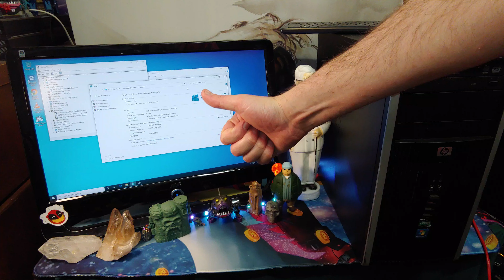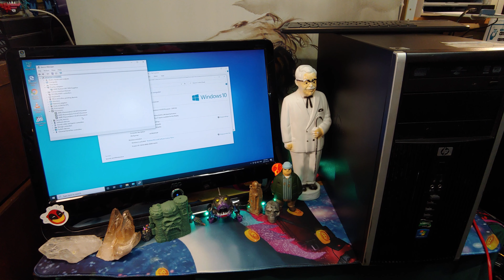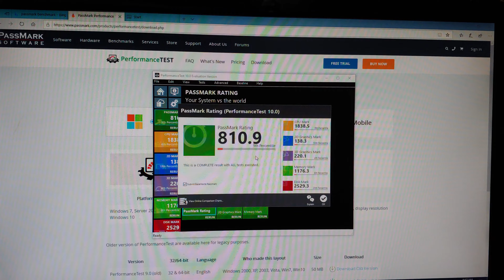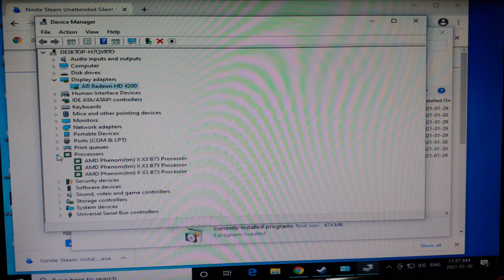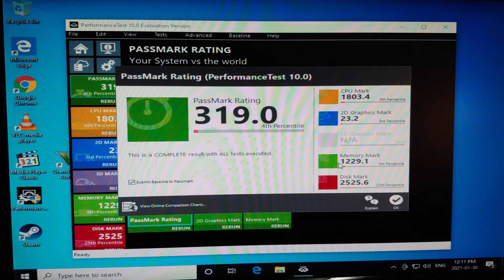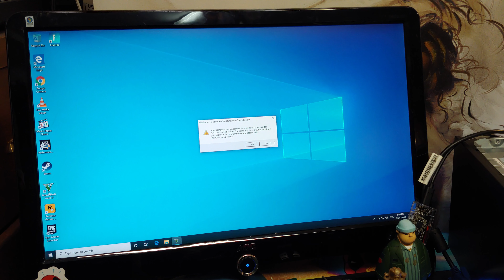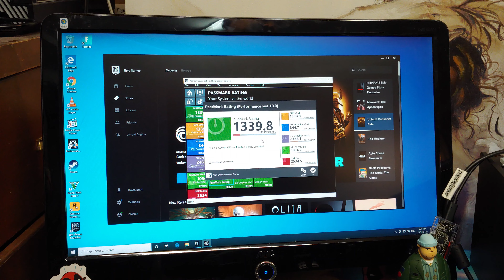HP 6005 Pro Upgraded & Tested To Its Limits. 2021 Gamer Benchmark & Test. GTAV Fortnite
This strange computer only has 3 cores. what a strange build. The unit has 4 slots for max 16 GB RAM, plenty of SATA ports for data expansion.

There is definitely potential for a system like this, but most games require 4 cores minimum. They can be poor quality cores, but they need 4.

This system is about 12 years old and I'm going to be playing new games on

 her. Fortnite and Grand Theft Auto 5. I have a GeForce GTX 1030 and a lot of spare RAM. Let's see what kind of result we can get out of Passmark Benchmark

SPECS
GENERAL
Recommended Usecorporate business, small business
Product Form FactorMicro tower
Packaged Quantity1
Built-in Devicessolenoid hood lock, speaker
Embedded SecurityTrusted Platform Module (TPM 1.2) Security Chip
ManufacturerHP
PROCESSOR / CHIPSET
CPUAMD Phenom II X2 B57 / 3.2 GHz
Number of CoresDual-Core
64-bit ComputingYes
Chipset TypeAMD 785G
Processor SocketSocket AM3
CACHE MEMORY
Installed Size6 MB
Cache Per Processor6 MB
Per Processor Size6 MB
Installed Size6 MB
RAM
Memory Speed1333 MHz
Memory Specification CompliancePC3-10600
Featuresdual channel memory architecture, unbuffered
TechnologyDDR3 SDRAM
Installed Size2 GB
Data Integrity Checknon-ECC
Rated Memory Speed1333 MHz
STORAGE
Interface TypeSerial ATA-300
Typenone
Read Speed40x (CD) / 16x (DVD)
Write Speed40x (CD) / 16x (DVD±R) / 12x (DVD±R DL)
Rewrite Speed32x (CD) / 6x (DVD-RW) / 8x (DVD+RW) / 12x (DVD-RAM)
MEMORY
Max Supported Size16 GB
Form FactorDIMM 240-pin
Slots Qty4
ENVIRONMENTAL PARAMETERS
Humidity Range Operating10 - 90% (non-condensing)
Min Operating Temperature50 °F
Max Operating Temperature95 °F
DISPLAY
Typenone.
HARD DRIVE
Capacity1 x 250 GB
Interface TypeSATA 3Gb/s
Spindle Speed7200 rpm
FeaturesNative Command Queuing (NCQ)
TypeHDD
Interface ClassSerial ATA
Installed Qty1
Capacity250 GB
AUDIO & VIDEO
Memory Allocation Technologyshared video memory (UMA)
STORAGE CONTROLLER
Interface TypeSerial ATA-300
TypeSerial ATA
Installed Qty1
INPUT
Typekeyboard, mouse
HARD DRIVE (3RD)
Typenone
OPTICAL STORAGE
Drive TypeDVD SuperMulti
TypeDVD±RW (±R DL) / DVD-RAM
Interface TypeSerial ATA
PROCESSOR
Installed Qty1
Max Supported Qty1
Upgradabilityupgradable
TypePhenom II X2
Processor NumberB57
ManufacturerAMD
Clock Speed3.2 GHz
FLOPPY DRIVE
Typenone
STORAGE REMOVABLE
Typenone
HEADER
BrandHP
Product LineHP Compaq
Model6005 Pro
LocalizationEnglish
Country KitsUnited States
Packaged Quantity1
CompatibilityPC
NETWORKING
Data Link ProtocolEthernet, Fast Ethernet, Gigabit Ethernet
Remote Management ProtocolASF 2.0, DMI 2.0
Form Factorintegrated
Compliant StandardsIEEE 802.1Q, IEEE 802.1p, IEEE 802.2, IEEE 802.3, IEEE 802.3ab, IEEE 802.3i, IEEE 802.3u, IEEE 802.3x
Ethernet Controller(s)Broadcom BCM5761
FeaturesWake on LAN (WoL), ACPI support, PXE support
MONITOR
Monitor TypeNone.
MISCELLANEOUS
FeaturesUSB port control, administrator password
Compliant StandardsACPI, RoHS, WEEE
SYSTEM
Typepersonal computer
Hard Drive Capacity250 GB
OS CertifiedRed Hat Enterprise Linux, SUSE Linux Enterprise Desktop 11
SOFTWARE
Microsoft Office PreloadedIncludes a pre-loaded image of select Microsoft Office 2010 suites. Purchase an Office 2010 Product Key Card or disc to activate preloaded software on this PC.
GRAPHICS CONTROLLER
Form Factorintegrated
Graphics ProcessorATI Radeon HD 4200 shared video memory (UMA)
Video InterfacesDisplayPort, VGA
DIMENSIONS & WEIGHT
Width6.9 in
Depth17 in
Height14.9 in
CHASSIS
Form Factortower
Manufacturer Form Factormicro tower
MANUFACTURER WARRANTY
Service & SupportLimited warranty - parts and labor - 3 years - on-site
Type3 years warranty
MAINBOARD
Processor SocketSocket AM3
Chipset TypeAMD 785G
AUDIO OUTPUT
Form Factorintegrated
Sound Output Modestereo
Max Sampling Rate192 KHz
Compliant StandardsHigh Definition Audio
PRINTER
Typenone
EXPANSION / CONNECTIVITY
Bays2 (total) / 1 (free) x external 5.25" x 1/2H
1 (total) / 1 (free) x external 3.5" x 1/3H
2 (total) / 1 (free) x internal 3.5" x 1/3H
Slots4 DIMM 240-pin
1 (total) / 1 (free) x PCI - full-height
2 (total) / 2 (free) x PCIe x1 - full-height
1 (total) / 1 (free) x PCIe x16 - full-height
1 (total) / 0 (free) x CPU
Interfaces10 x USB 2.0 (4 front, 6 rear)
1 x audio line-in/microphone
1 x audio line-out
1 x headphones (1 in front)
1 x microphone (1 in front)
1 x PS/2 mouse
1 x PS/2 keyboard
1 x LAN (Gigabit Ethernet)
1 x serial
1 x VGA
1 x DisplayPort
PHYSICAL CHARACTERISTICS
Form Factortower
Weight20.5 lbs
POWER
Typepower supply
Nominal VoltageAC 120/230 V (50/60 Hz)
OPERATING SYSTEM / SOFTWARE
OS Provided: TypeMicrosoft Windows 7 Professional
OS ProvidedMicrosoft Windows 7 Professional
VIDEO OUTPUT
Graphics ProcessorATI Radeon HD 4200